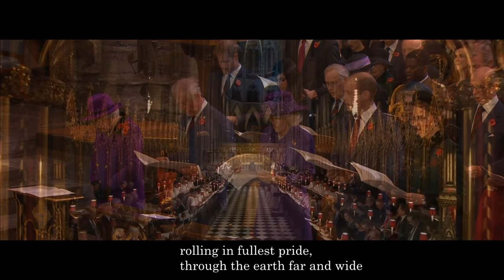Thou, Whose Almighty Word Hymn- Westminster Abbey Armistice Centenary (with Lyrics)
This is the hymn Thou, whose almighty word written by John Marriott (1813). Hymn tune - MOSCOW composed by Felice de Giardini (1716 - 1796),
It was sung at the WW1 Armistice Centenary Service at Westminster Abbey on Sunday 11th November.
Sung by the Choir of Westminster Abbey. The hymn was arranged by James O'Donnell, the Director of Music at the Abbey.